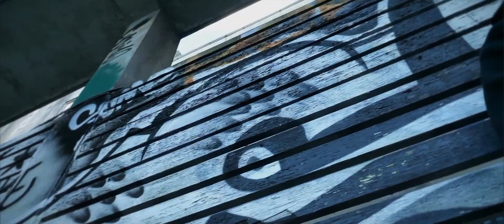PURGE - SAMURAI (1TAKE)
PURGE - SAMURAI, EXCLUSIVE TO HUSTLE HARD TELEVISION.